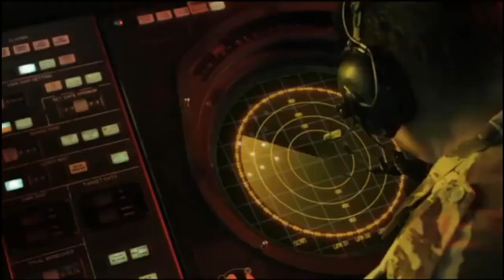India to order 18-24 MQ-9B HALE UAVs | 8 Tapas for NTRO?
A completes 10,000th flight hour

In November 2020, Indian Navy had leased two MQ-9 UAVs to enhance surveillance over the Indian Ocean Region (IOR). The MQ-9 was also deployed near LAC when Indo-China stand-off was at its peak. The Indian Navy used MQ-9 drones and the Boeing P-8I multi-mission aircraft to scan the entire 3,044km Line of Actual Control with China to understand the military preparations made by the PLA. This has given the Indian military a clear idea of the Chinese army’s plans and capabilities.

On November 22, 2022, the two MQ-9A RPA that is on lease has completed its 10,000 flight hour in exactly two years, with the maiden flight of MQ-9A taking place on November 21, 2020.

Importance of MQ-9 RPA

The armed forces are impressed with the MQ-9’s over-the-horizon ISR support for surface troops and Indian warships, as well as the platform’s remarkable endurance and operational availability. The UAV was initially leased for a year but has been extended subsequently.

Currently, Indian Navy uses MQ RPA for maritime surveillance from the Gulf of Aden to the Sunda Strait in Indonesia. The MQ-9As have helped the Indian Navy to cover over 14 million square miles of operating area. With its wide range of sensors, high endurance and its low operating costs, the MQ-9 can prove to be a complementary system for navies and air forces operating as maritime patrol aircraft.

Though some national security planners feel the Predator-armed drone is prohibitively expensive and find US-made manned Boeing P 8I aircraft sufficient for the job, the Indian military wants a mix of both armed and surveillance drones for country-specific missions. The operational cost of MQ-9 RPA is also much less compared to P-8I.

Till March 2022, P-8Is were able to accumulate 35,000 flight hours since they were inducted in 2013. However, 2 MQ-9 UAVs have accumulated 10,000 flights hours in just 2 years. If navy goes ahead with procurement of 10 more UAVs it will greatly boost Navy’s maritime surveillance capabilities.

30 MQ-9 Procurement

India and US have been negotiating for this deal for almost six years. As an exception, the US government had cleared the offering of this armed capability to the first non-NATO ally. During the Naval day, the navy chief said that the case for MQ-9 procurement is under process.

As per the latest report from Hindustan Times, Indian Armed forces are seeking 18-armed predator MQ 9A drones from USA on a government-to-government deal. The 18 drones will be split equally among all tri-services, i.e., each service will receive 6 drones. The number was pruned to 18 after operational analysis, mission requirements, and force projection due diligence by the Chiefs of Staff Committee (COSC). The proposal will be put forward to Narendra Modi at upcoming Combined Commanders Conference at Karwar Naval Base in April.

8 indigenous MALE UAV for NTRO

The National Technical Research Organization (NTRO) which is a technical intelligence agency under the National Security Advisor in the Prime Minister’s Office, India will soon acquire eight Indian-manufactured medium altitude long endurance (MALE) drones for border surveillance and reconnaissance. This is most likely going to be Tapas BH-201 under development by ADE & HAL.